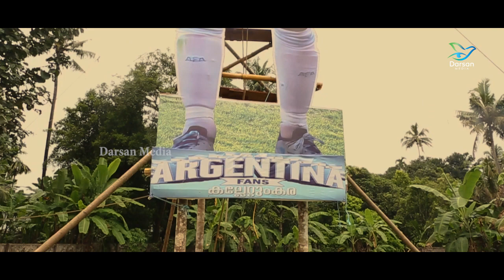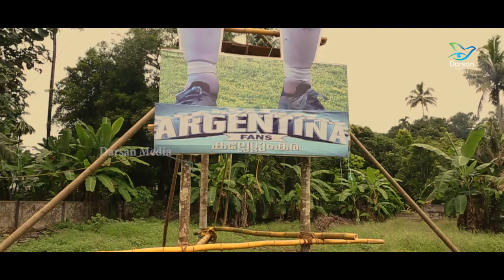മുന്നൂറ് കിലോയുള്ള മെസ്സിയെ പൊക്കാൻ ബ്രസീലും പോർച്ചുഗലും വന്നെത്തി | അർജന്റീന ഫാൻസ്‌ കല്ലേറ്റുംകര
ജോയേൽ എന്ന ചെറുപ്പക്കാരന്റെ കലാസൃഷിടി ഒപ്പം ഒരുപറ്റം ഫുട്ബാൾ ആരാധകരും

Darsan Media